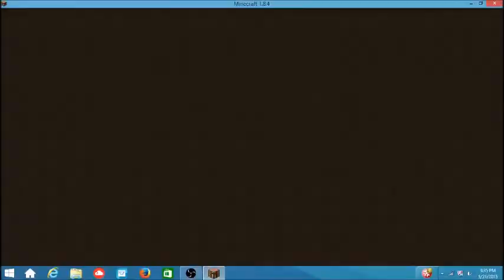SkyWarz Episode 1